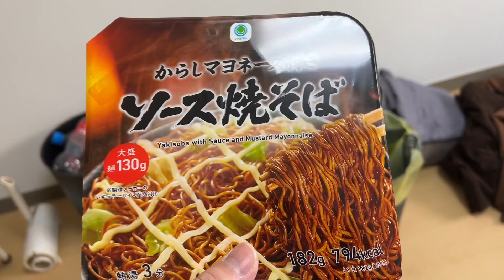テキパキと伝えたいこと言って去る動画！